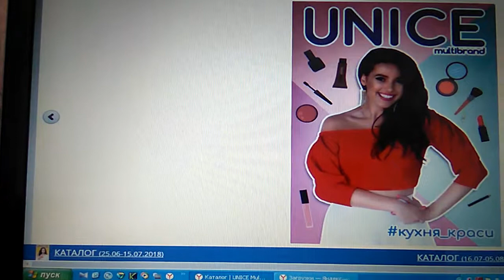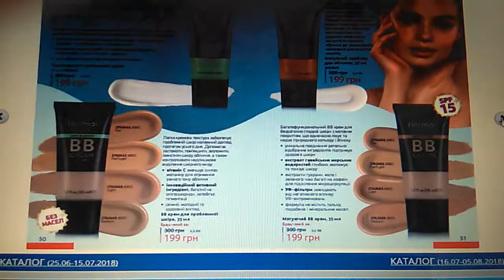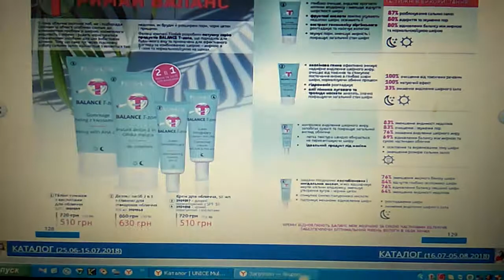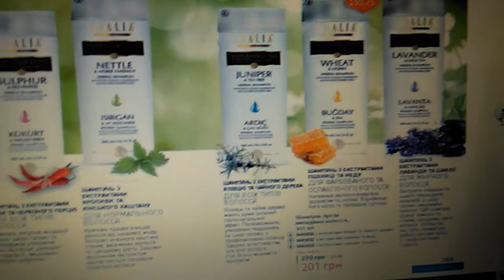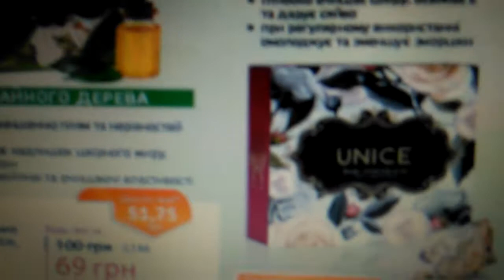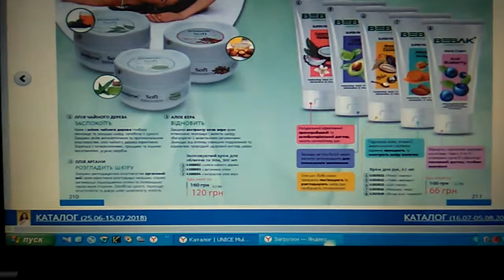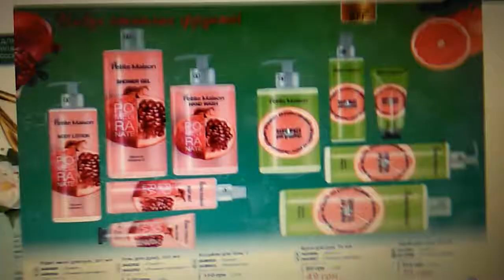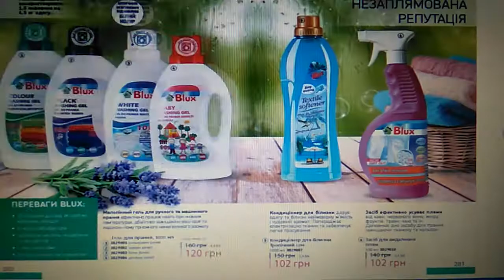Не большой обзор каталога Юнайс 10.2018